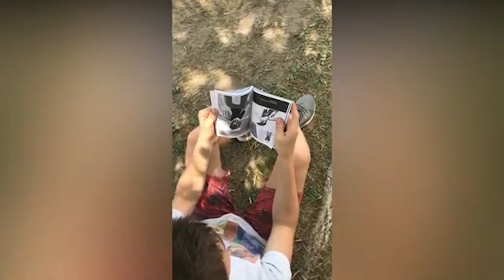SideGuys UPGRADED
This isn't supposed to offend anyone.